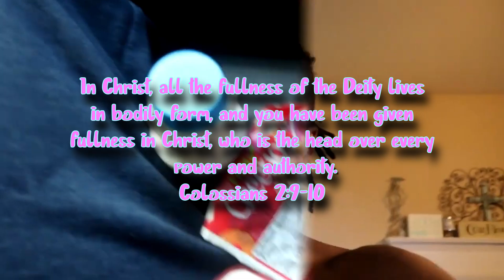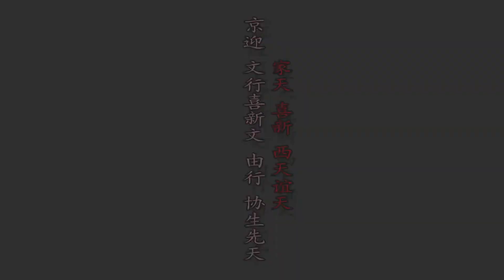WHATS WRONG WITH SQUIDWARD???|| Friday Night Funkin' VS Mistful Crimson Morning V1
Thank you for watching this friday night funkin video if you enjoyed make sure to let me know by hitting the like button. today we played the mistful crimson morning mod or the spongebob mod and it was pretty good ngl